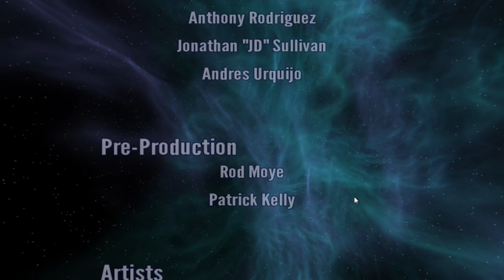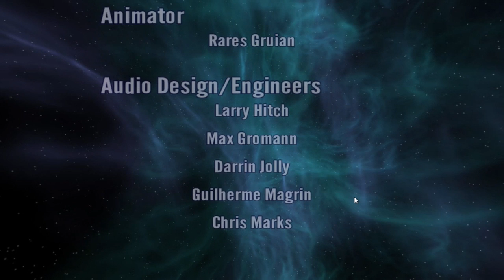Heptagon: Salvage - In Game Play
Another great game produced through the GP Games Internship.  It was a lot of fun working with the engineers of Heptagon.